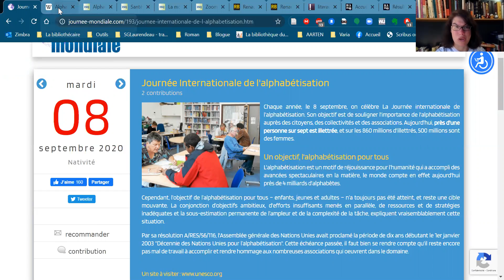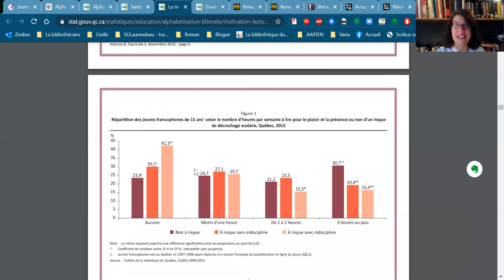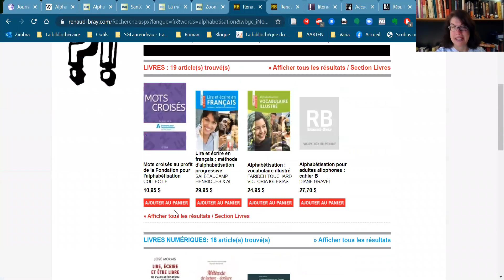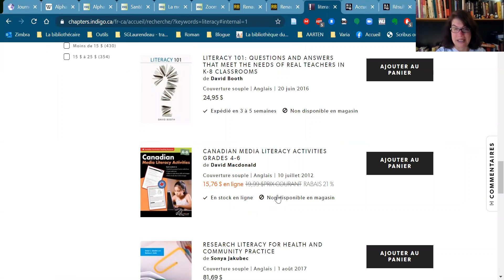Le 8 septembre Journée internationale de l'aphabétisation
Aujourd'hui, Sophie Gervais-Laurendeau, La Bibliothécaire, vous présente le résultat de ses recherche pour Le 8 septembre, la journée mondiale de l'alphabétisation. Au Québec, plus de 35% des québécois ont du mal à lire. C'est un chiffre alarment. Il n'y a pas beaucoup de livres non plus pour permettre un apprentissage de la lecture aux adultes, en français. Du côté anglais, il y en a davantage. Il faudrait que les éditeurs fassent davantage de publications pour encourager les analphabètes francophones adultes à apprendre à lire et à écrire. Quels livres allez-vous lire sur le sujet? Bonne écoute!